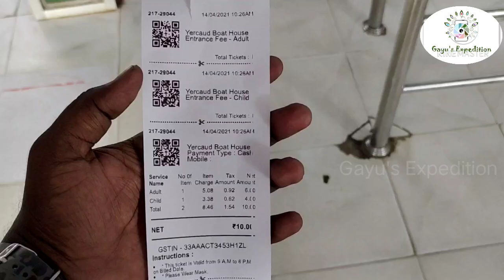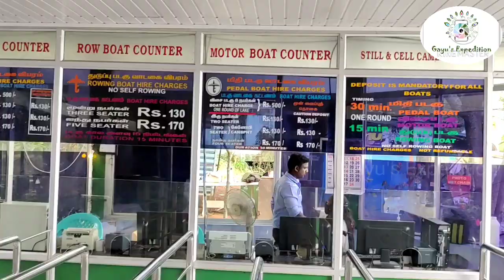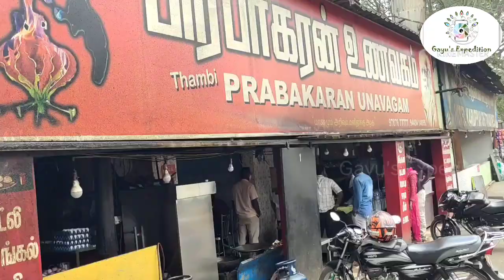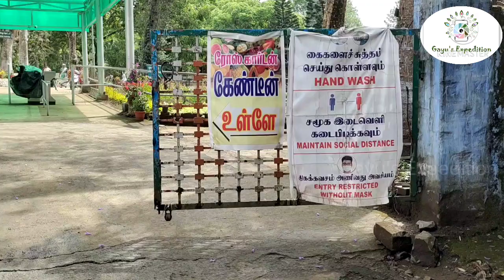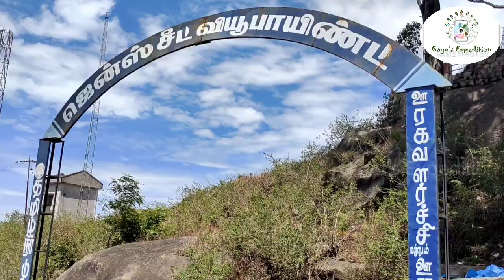Yercaud-Wow Bison Wood Resort-Birthday Celebration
YERCAUD TRIP WOW BISON WOOD RESORT

1.EMERALD LAKE/YERCAUD BOATING HOUSE

2.PAGODA POINT

3.ANNA PARK

4.Eco TOURISM PARK

5.LADY'S SEAT

6.CENT'S SEAT

7.SUCIDE POINT

8.ROSE CARDEN

9.SHEVAROY TEMPLE